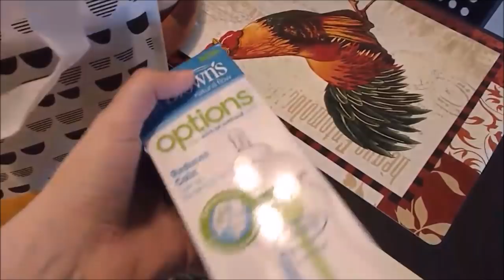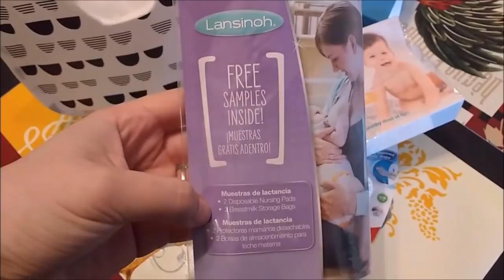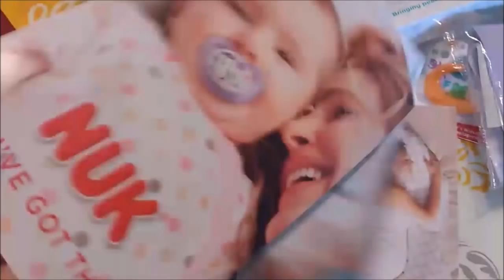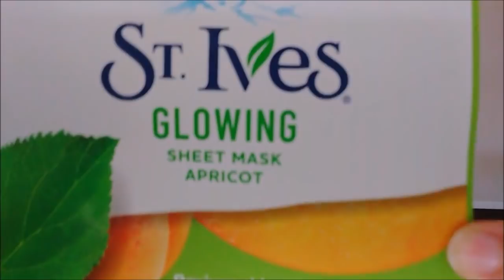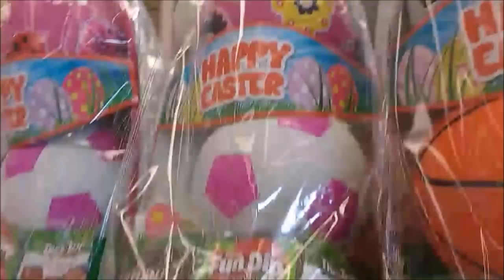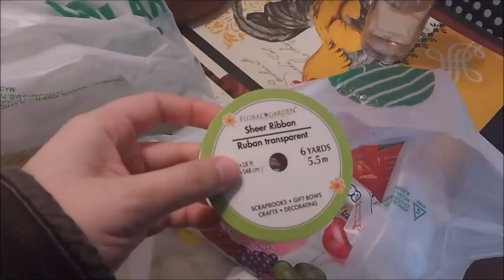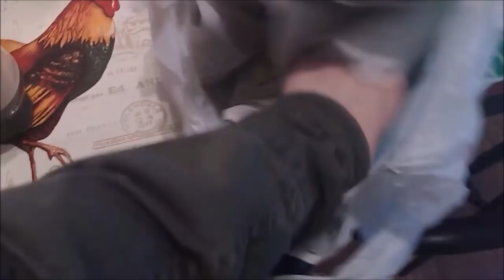Compras + Regalos + Pascuas l Samy Sam´s Life